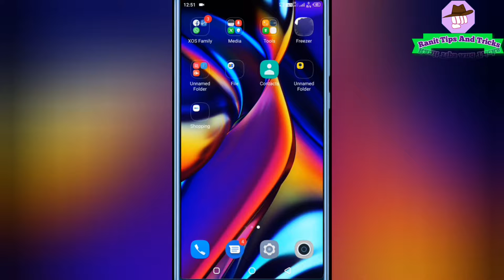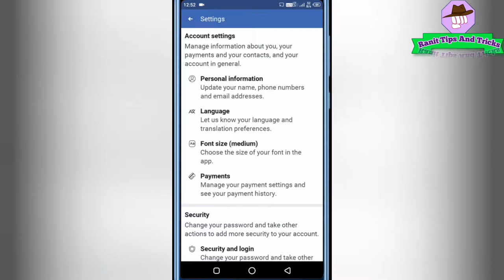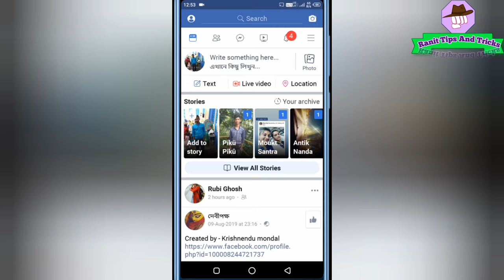How to unblock someone on Facebook in bengali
Unblock any person on Facebook
Unblock friends in Facebook

Please.